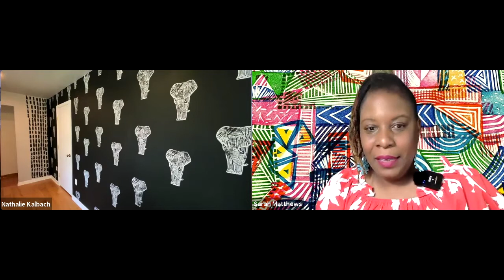ArtCollab Zoomcast #4: Art is Serious, Craft is Fun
What is Art and what is Craft? Is there even a difference? What do the two terms mean to us? Everyone has different ideas about this topic and we want to discuss this live and see where it goes. We'll talk about how our definitions may influence what we create and why we create, and how we perceive and react to audience expectations. Finally, we'll look at some art that may make us uncomfortable (or not) and chat about those feelings.

ArtCollab is a monthly zoomcast with artists Sarah Matthews and Nathalie Kalbach (and occasionally other special guests too).

Each episode Sarah and Nat get together, collaborate on all sorts of unique artsy projects, share their process and offer updates and sneak peeks along the way, and of course, they chat about all stuff art-related and topics that go way beyond that too.

ArtCollab is a real-life look into the process of creating, collaborating, and the ins and outs of living an artistic life that is touched by others.

Join in for an entertaining and inspiring interlude into the world of two artists who are working together in conversation and practice. New zoomcasts will be live and happen every first Tuesday of the month.